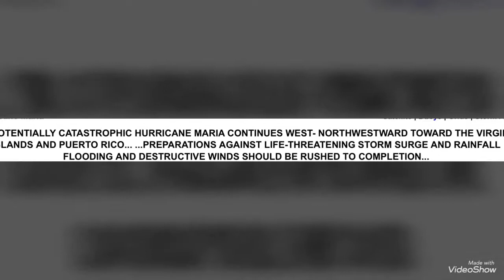HURACAN MARÍA 12:48 REPORTE MÁS RECIENTE sept19/2017